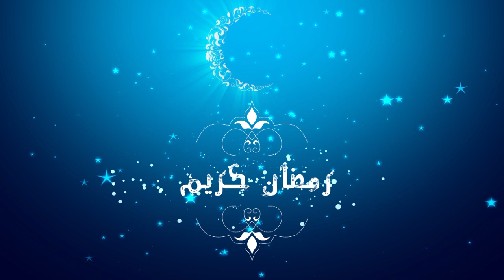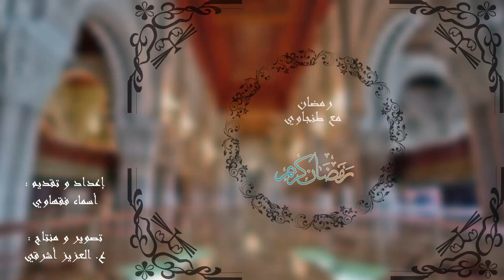شحال ديال لوجبات كتاكلو في رمضان ؟ الجواب على ميكرو "طنجاوي"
في شهر رمضان يتغير النظام الغذائي للصائمين، فمهنم من يفضل الحفاظ على طريقة الأكل قبل رمضان، ومنهم من يقلل منها، ومنهم من يحتفظ بوجبيتن الفطور والسحور..
ميكرو "طنجاوي" سأل الطنجاويين حول عدد وجباتهم في رمضان فكانت هذه إجابتهم لنتابع..